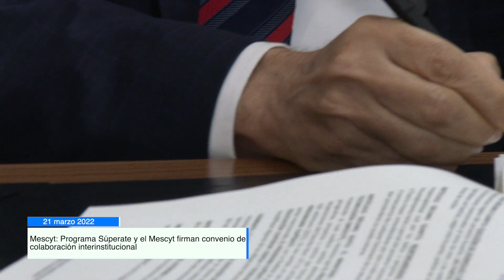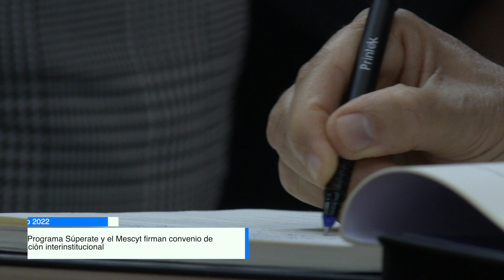FIRMA DE CONVENIO MESCYT - SUPÉRATE. 22 marzo 2022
FIRMA DE CONVENIO MESCYT - SUPÉRATE.
Producción: Mescyt
Departamento de Relaciones Públicas
22 marzo 2022